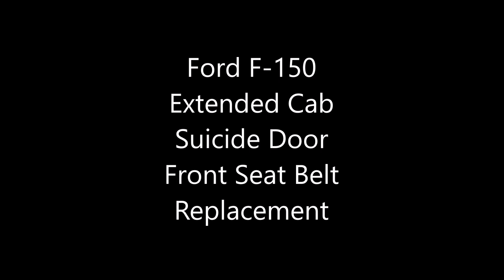30 Minute Ford F-150 Front Seatbelt Replacement (2009-2014) Extended Cab with Suicide Doors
Ford F-150 Accessories